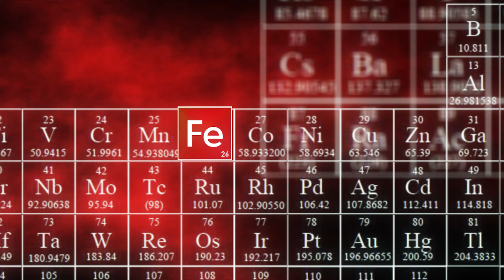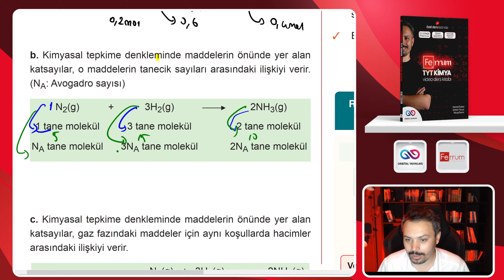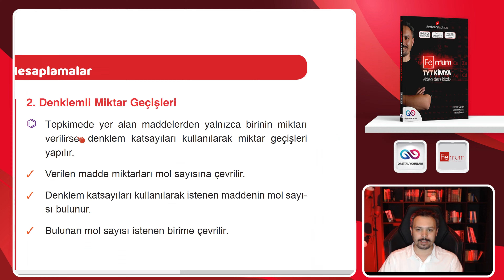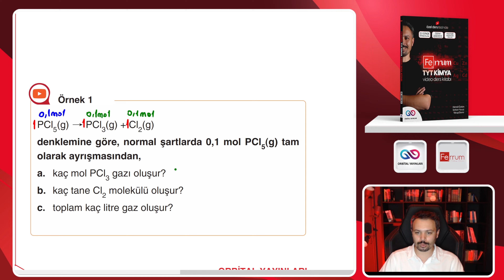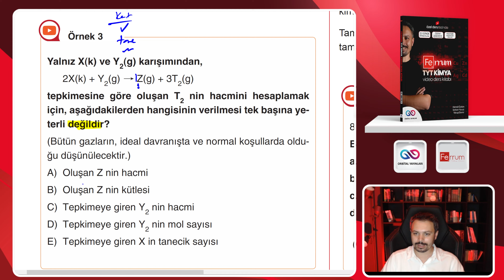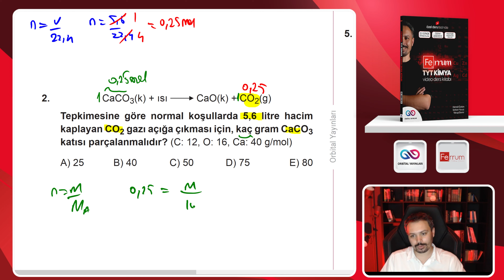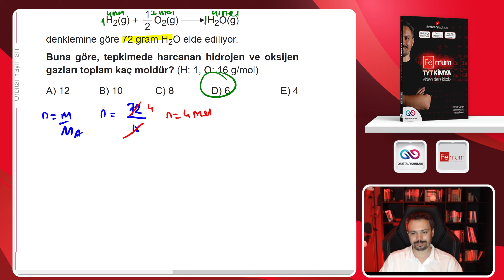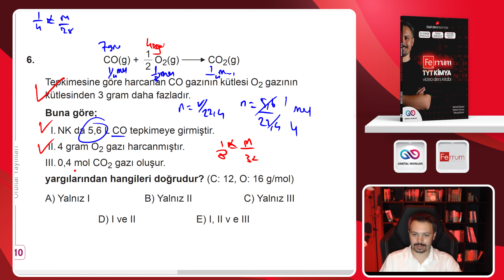Miktar Geçiş Problemleri | 16. Gün 1. Ders | 1. Video